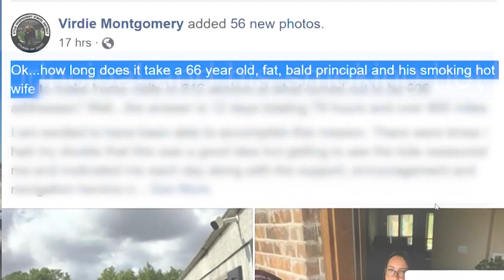Wylie High School principal goes the extra mile — 800 extra miles, to be exact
"I get really emotional with my kids, and I just felt like I wasn't doing enough."